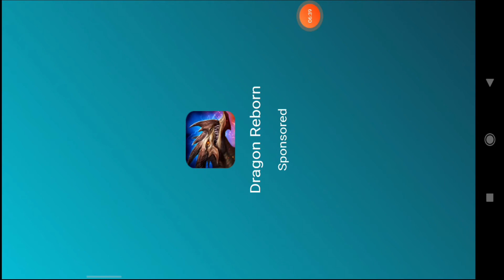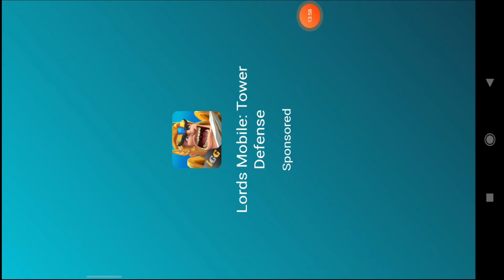First 24 minute gameplay STICK WAR#2021(Android/ios)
Stick War is a classic strategy war game featuring stick figures. This original title was released in 2009 in Flash, and is now available to play in your web browser through Ruffle. Wage war through several nations and bring peace to the continent through a fun, action-packed campaign!
If you have any suggestion or any other gameplay you want comment in comment section.

your support is needed to encourage me to do more game play even more..☺👍